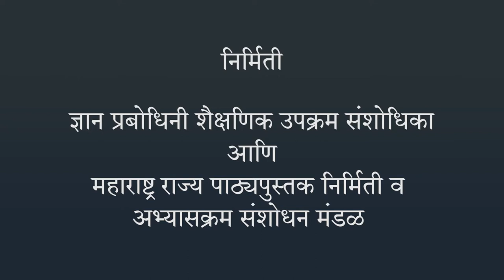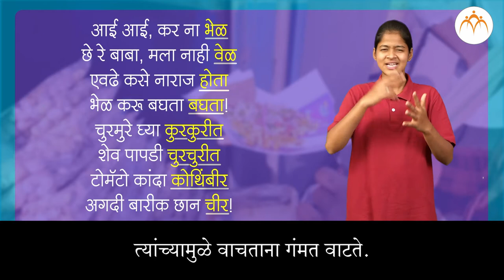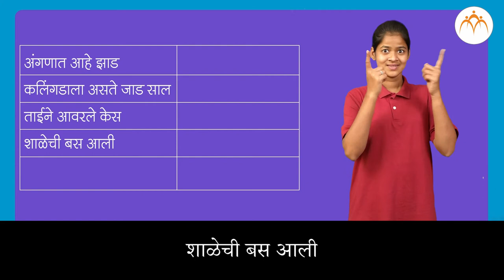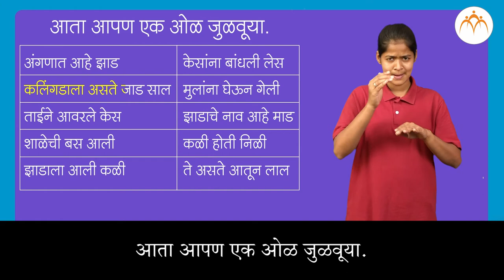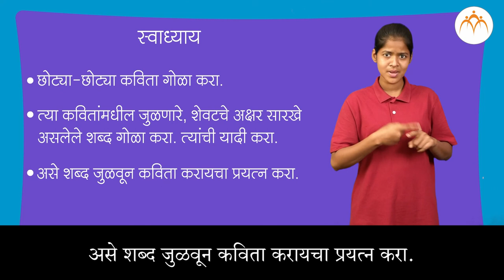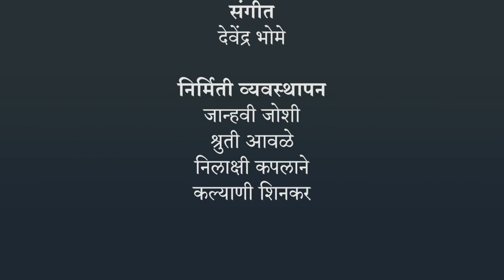कविता तयार करणे | ४ थी मराठी | भारतीय सांकेतिक भाषेनुसार अध्ययन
कविता तयार करणे, ४ थी मराठी,ISL Marathi language learning content, Class 4 , Jnana Prabodhini, Maharashtra Board,